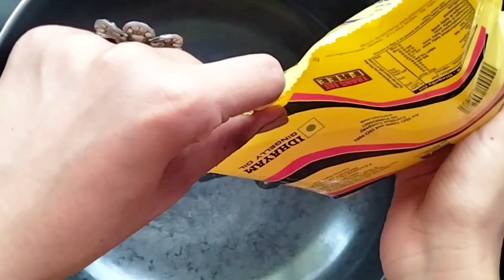BRINJAL GRAVY RECIPE IN TAMIL | KATHIRIKAI GRAVY